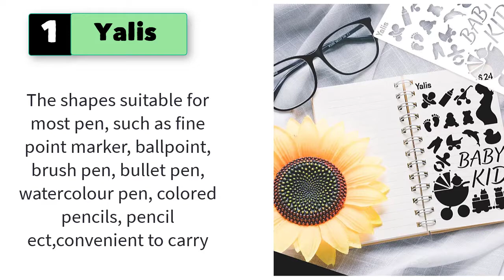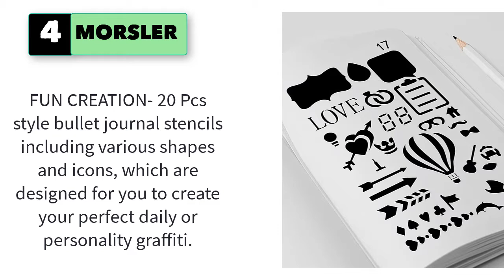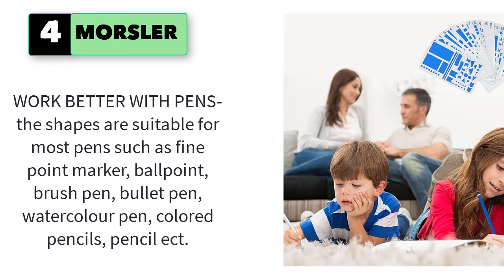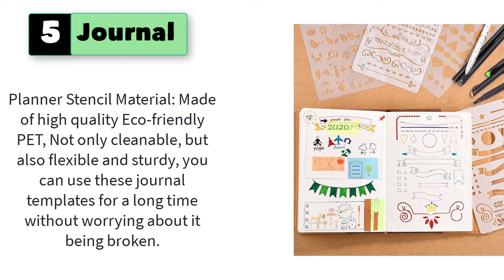Stencils for Bullet Journal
Best 5 Stencils for Bullet Journal

1. Yalis 26 Packs Stencils for Journal and Diary DIY Drawing Stencils.

2. Journal Stencils Card Template Bullet - 20 PCS Plastic Planner Stencil .

3. Wocst 3 in 1 Stainless Steel Drawing Painting Stencils Included Web.

4. MORSLER Journal Stencil Plastic Planner Stencils.

5. 20 PCS Journal Stencils, Planner Stencils.

5 More Stencils for Bullet Journal
6. Metal Templates Ruler, JoyTong Bullet Journal Planner Stencil.
7. StudioR12 Mixed Media Stencil Bubbles Block Pattern.
9. Dotted Journal Stencil Set.